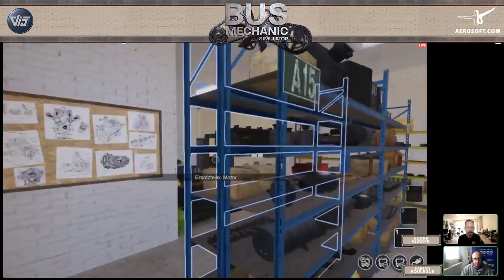Bus Mechanic Simulator | Release Event | Aerosoft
Das offizielle Release Event vom 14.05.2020 als Mitschnitt für euch.